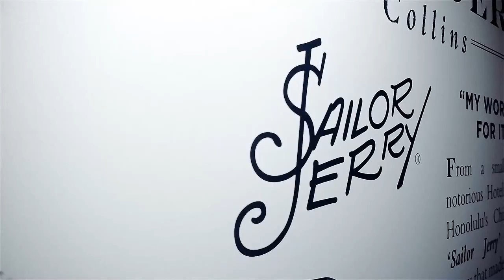Welcome to Scotland Party - William Grant & Sons - Tales On Tour Edinburgh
William Grant & Sons Welcome to Scotland Party - Tales On Tour Edinburgh